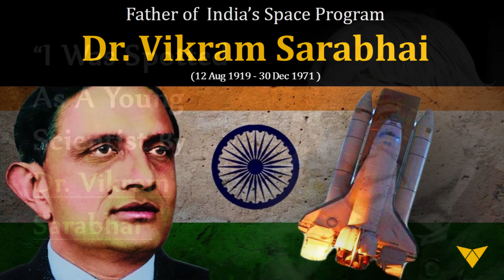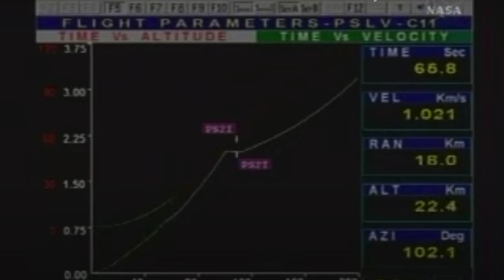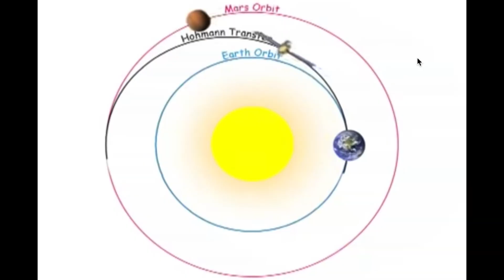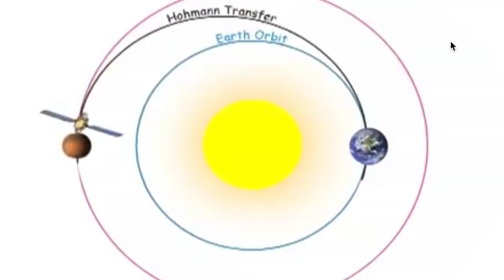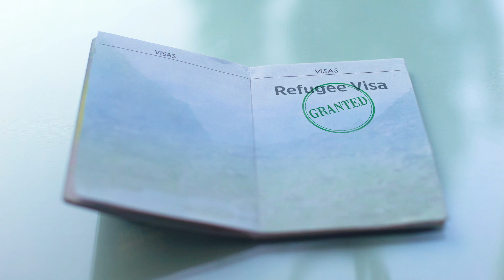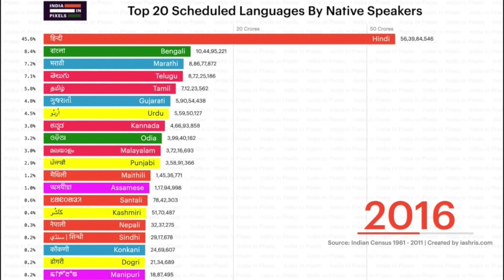The Great Indian Story | A BICYCLE TO BILLION DREAMS | ISRO | Second to none | India's unknown facts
Credits: Ted talk by Ritu Karidhal & other info videos on the public domain.

This video is to share what I learned about India... JAIHIND